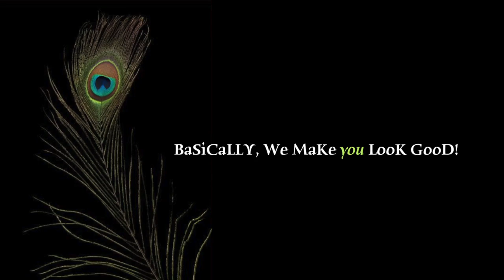Event: Panache Party Invitation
Please join us Thursday, July 18th for a "RiTZy" time in an inspired setting as two of the brightest and savviest  Event and Marketing professionals introduce our services to the Queen City!

This invite only event will feature a posh event design installation full of passion, style and PaNaCHe.

Enjoy LiVe entertainment that defined the 'Roaring 20's" and interact with other Charlotte area influencers.

DELTA'S
525 Tryon St.
Uptown Charlotte
5:30p - 8:30p